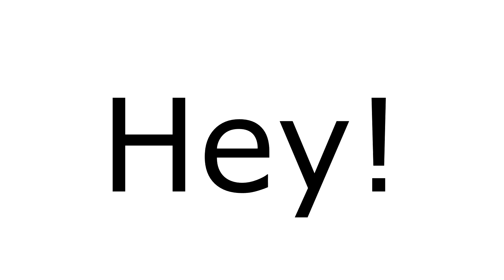What do you hear? Black Friday or More Exciting?